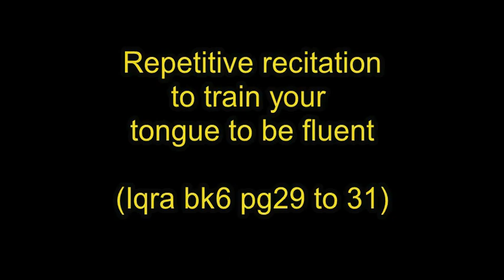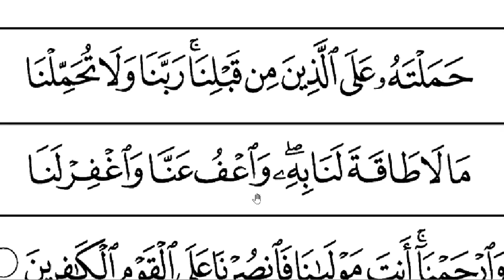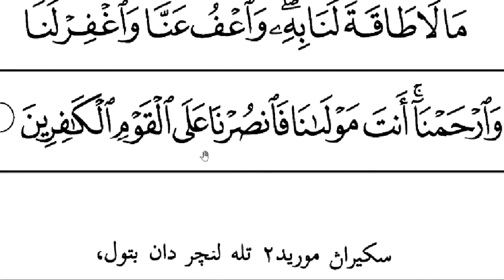IQRA' Repetitive recitation: bk6 pg 29 to 31